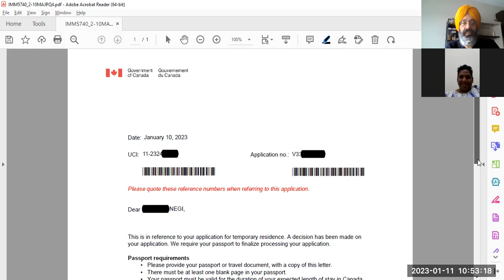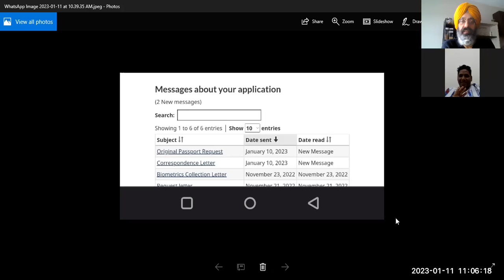Canada visa for Red seal. Visa granted for Electrician in Dubai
Eligibility to apply for the Federal Skilled Trades Program (Express Entry)

Tradespersons who have successfully passed the Red Seal examination receive a Red Seal endorsement on their provincial/territorial trade certificate. The Red Seal, when affixed to a provincial or territorial trade certificate, indicates that a tradesperson has demonstrated the knowledge required for the national standard in that trade. The Red Seal endorsement promotes excellence to employers, instills pride in skilled workers, and facilitates labour mobility. Certification and Red Seal endorsement of a tradesperson can be confirmed with the provincial or territorial apprenticeship authority that issued the Red Seal.

AMARJOT SINGH